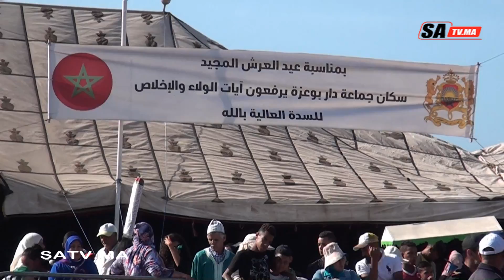رد ناري من طرف منظمي مهرجان دار بوعزة على بعض المواقع